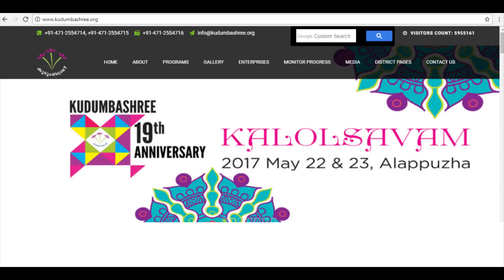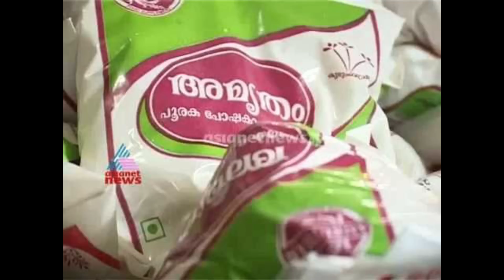Kudumbashree / കുടുംബശ്രീ | Free You Tube online coaching for competitive | PSC Exams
The Audio Visual Aid is about Kudumbashree, the greatest women empowering program in Asia| Kerala PSC Repeated Questions and Answers | Rank Making Questions for PSC | PSC Previous Questions | Free You Tube online coaching for competitive exams | Kerala PSC | SSC | IBPS | Bank Exams | PO Clerk Exams